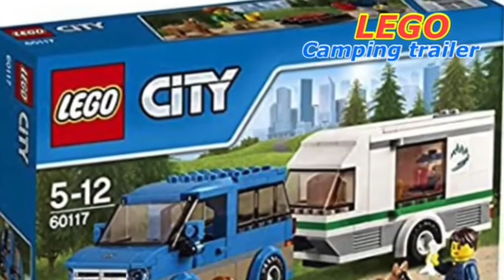🏕LEGO🚐Camping trailer FigBricks will introduce レゴキャンピングトレーラーをフィグブリックスがご紹介🏕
レゴキャンピングトレーラーをオーナーのFigBricksがご紹介します🚙

lego city
lego camping car